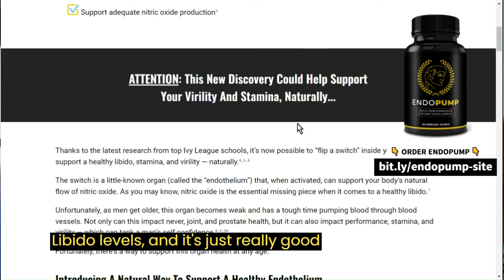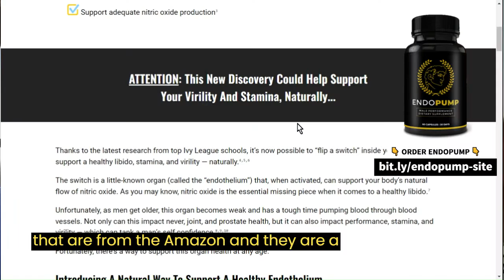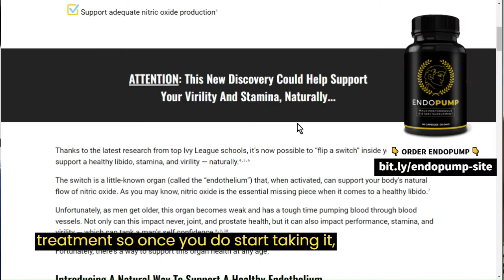Endo Pump: Elevate Your Performance and Your Confidence!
Endo Pump vs. Other Male Enhancement Supplements: Which One Reigns Supreme? In this comprehensive comparison video, we put Endo Pump head-to-head with other popular male enhancement supplements. From ingredients to results, we'll help you understand how Endo Pump stacks up against the competition, so you can make an educated choice for your needs.